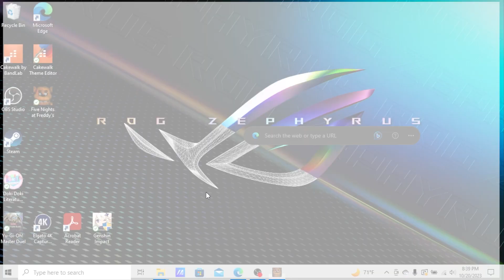Playing Five Nights At Freddy's BEFORE The Movie Releases | Part 3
You weren't ready for Golden Freddy.